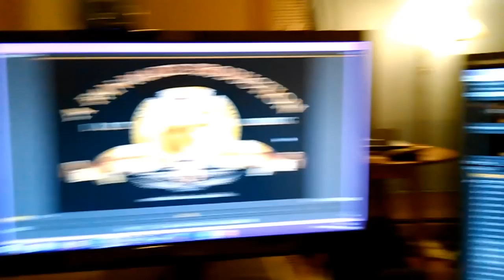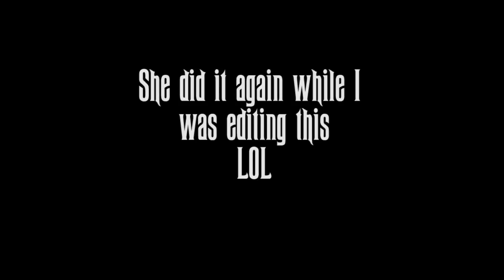Lazy Ladybug Approves | Dark 4 coming soon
The channel mascot is ready to lend her singing talents for the opening of Darkiplier 4. Coming soon 12/16/14